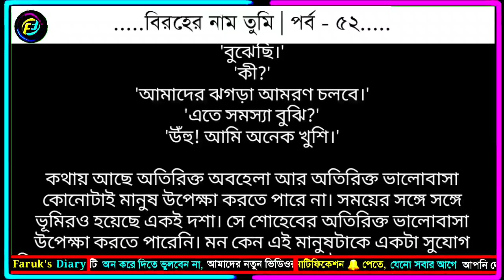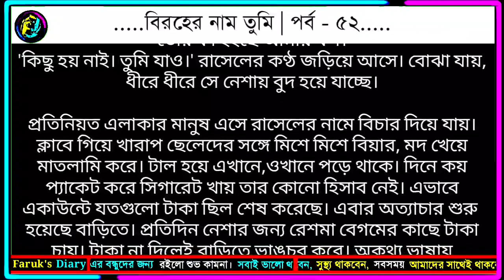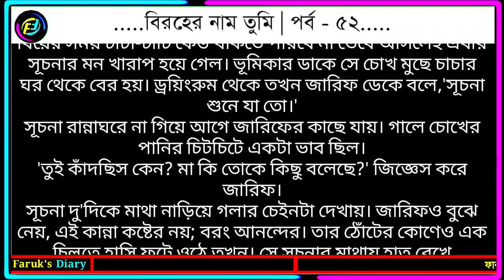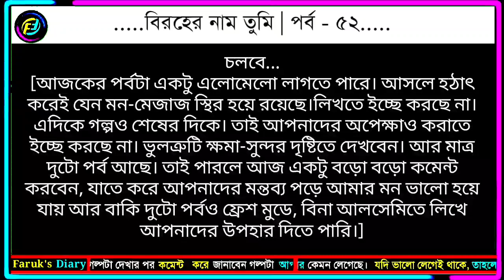বিরহের নাম তুমি | পর্ব - ৫২ | মুন্নি আক্তার আপুর | ভালোবাসার রোমান্টিক গল্প | Faruk's Diary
গল্পের নামঃ বিরহের নাম তুমি
পর্ব - ৫২
লেখিকাঃ মুন্নি আক্তার প্রিয়া

ভালোবাসার গল্প
রোমান্টিক গল্প
প্রেমের গল্প
বেদনার গল্প
Valobasar golpo
Romantic love story
premer golpo
Faruk Media
faruksdiary
faruks dairy
golpo
ভালোবাসার গল্প,
Valobasar golpo,
 love story,

💞. Valobasar golpo. 💞
💞. Premer golpo. 💞
💞. Koster golpo. 💞
💞. Jeboner golpo. 💞
💞. Prem Nibedon. 💞

❤ Thanks For Stay With Faruk's Diary. ❤